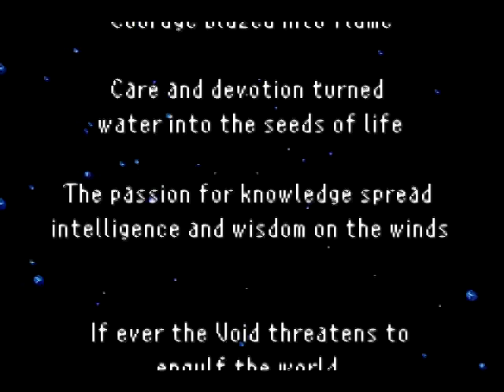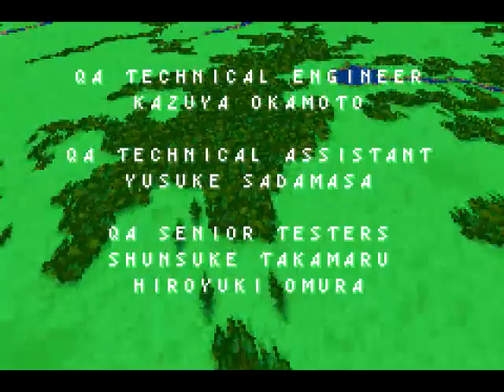Lets Play Final Fantasy V 79 - Final Exdeath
Welcome to the final episode of Let's Play Final Fantasy 5! It's been a  long road but after nearly 80 episodes we enter the final confrontation with Exdeath. Will we win? Or Will Exdeath return everything to the void starting with us?